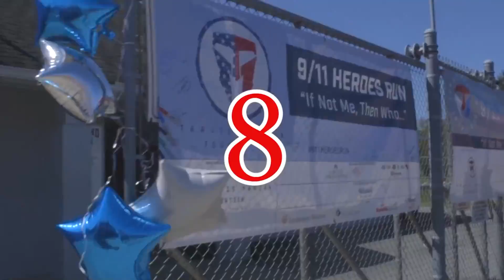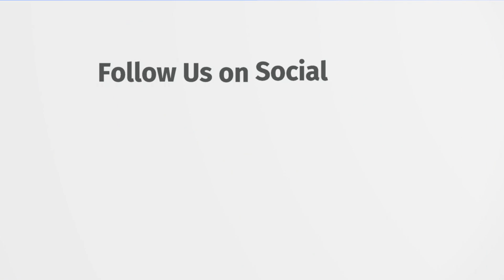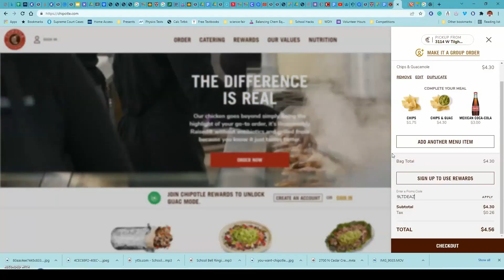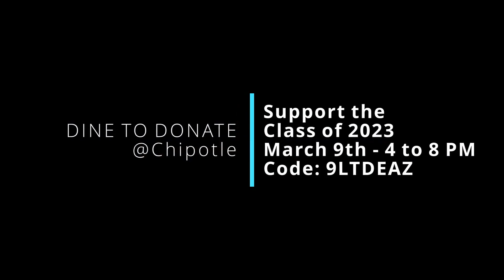Parkland Morning News | March 9th 2022